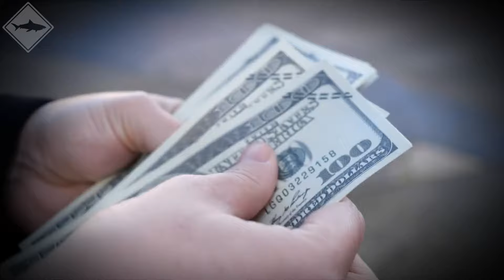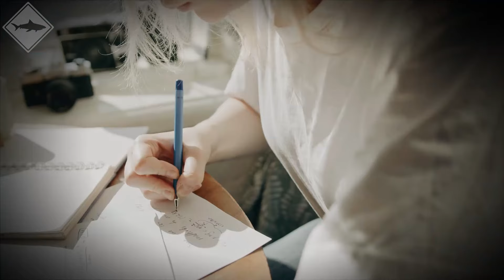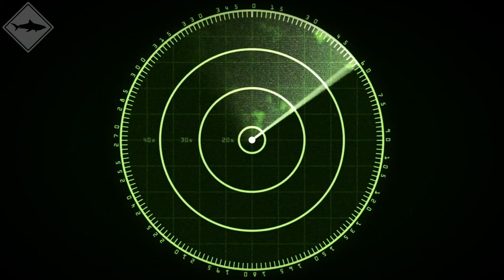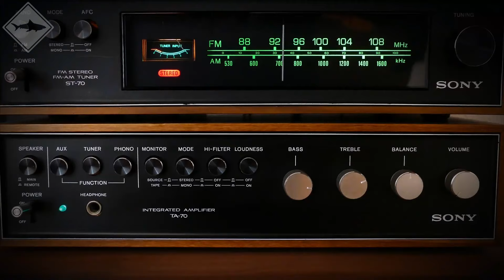Goblin Shark RIPPED APART This Deep Sea Diver...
Discover the terrifying depths of the ocean with 'Goblin Shark RIPPED APART This Deep Sea Diver...' Witness the chilling encounter between a deep-sea diver and a goblin shark, known for its unique appearance and fierce nature. This video captures the raw power of these elusive creatures and the dangers of deep-sea exploration. Prepare for a spine-tingling experience.